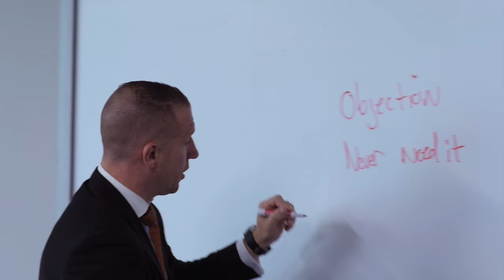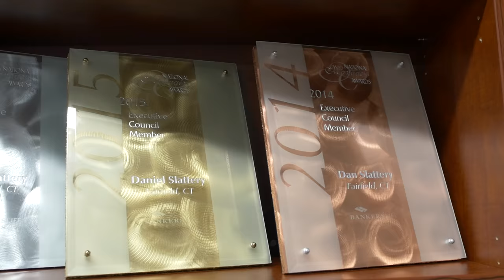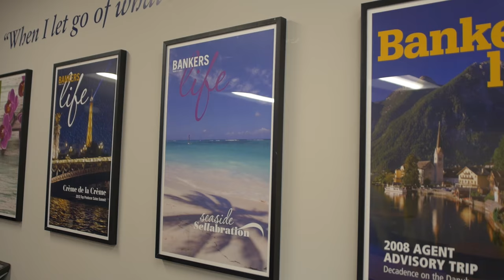Bankers Life agents tell their stories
Ever wonder what it's like to be a Bankers Life agent?  Hear Bankers Life agents tell their stories and get inspired!